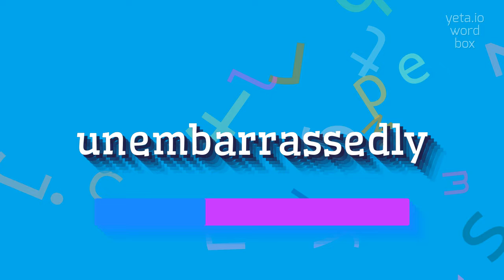UNEMBARRASSEDLY - HOW TO PRONOUNCE IT?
UNEMBARRASSEDLY - Speak like a pro: How to say Unembarrassedly in 2023

How do you pronounce unembarrassedly?
What are some alternative ways to pronounce unembarrassedly?
Is there a specific stress pattern when pronouncing unembarrassedly?
Can you provide a phonetic breakdown of the word unembarrassedly?
How can I practice pronouncing unembarrassedly correctly?
UNEMBARRASSEDLY Meaning And Definition:
Unembarrassedly is an adverb that describes acting or behaving without feeling self-conscious or ashamed.
It suggests a lack of embarrassment or awkwardness.
UNEMBARRASSEDLY Pronunciation:
To pronounce unembarrassedly, break it down into syllables: un-em-bar-rass-ed-ly.
Stress the second syllable (em) and pronounce each syllable clearly.
Alternative variants might include un-um-bar-rass-ed-ly or un-um-buh-rass-ed-ly.
Use UNEMBARRASSEDLY In Your Speech:
1. She walked into the party unembarrassedly, greeting everyone with a wide smile
2. Despite the awkward situation, he unembarrassedly stated his opinion
3. The actress unembarrassedly answered personal questions during the interview
4. He unembarrassedly showed off his new tattoo to his friends
5. She unembarrassedly danced in the middle of the crowd
Please answer in comments for the most popular UNEMBARRASSEDLY questions:
1. How does one behave unembarrassedly in front of a large crowd?
2. Can you give an example of someone acting unembarrassedly at a social event?
3. Is it easy for people to speak unembarrassedly about personal matters?
4. Are there situations in which it is appropriate to act unembarrassedly?
5. How can someone overcome feelings of self-consciousness to behave unembarrassedly?